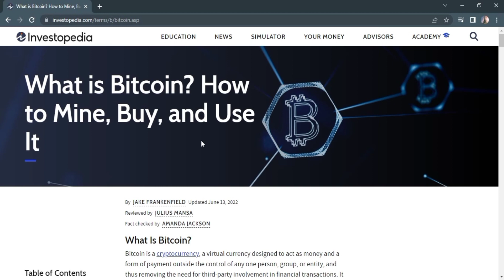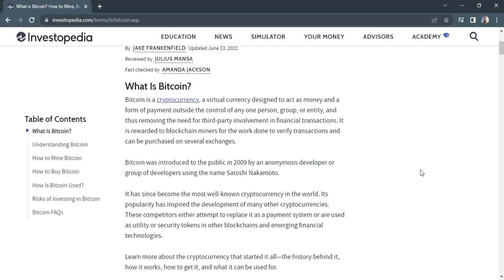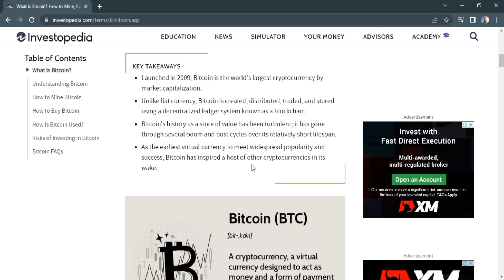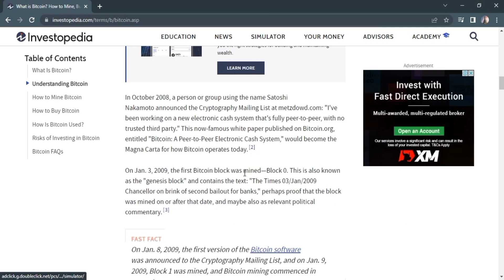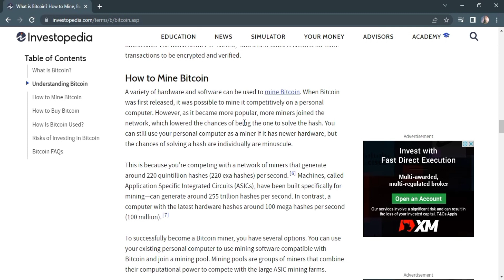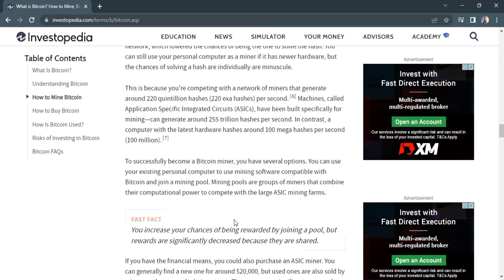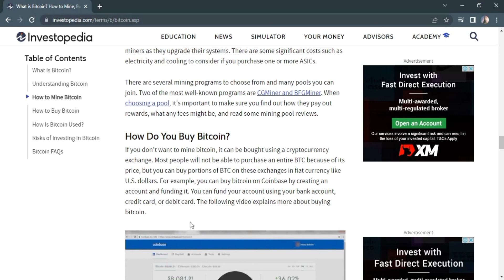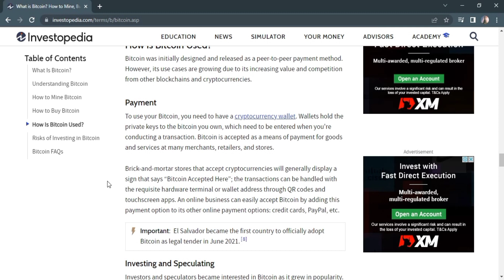What is Bitcoin ? How to Mine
Hello friends assalamualaikum , i hope everyone is well i am also fine,so stay with us and subscribe our channel to get more interesting knowing videos.And you can click the bell icon for regular update.about the insurance know anything just comment the description box.Allah hafaz.

Thanks for spending your valuable time to watch my video.